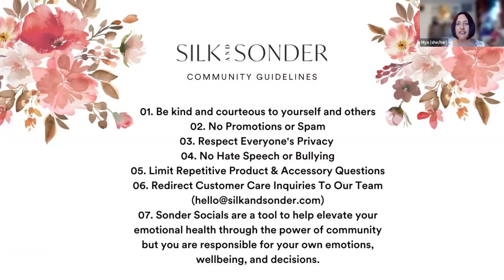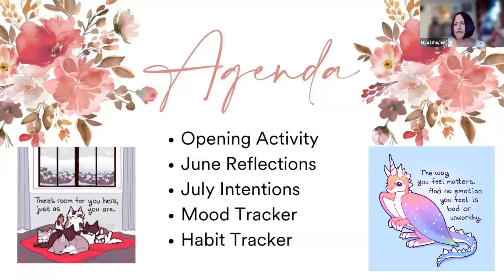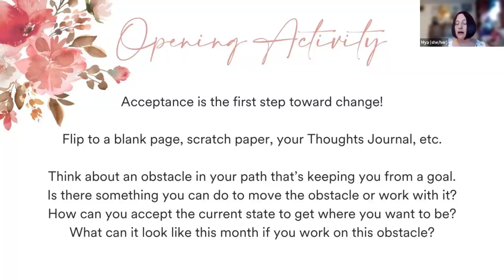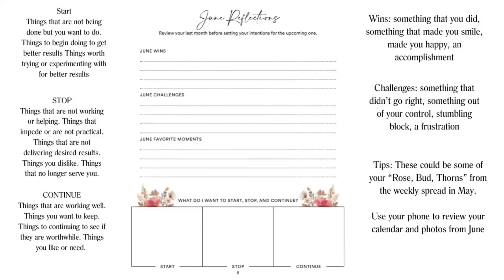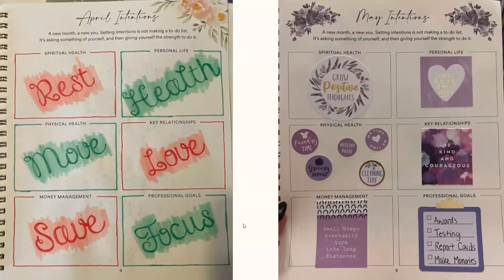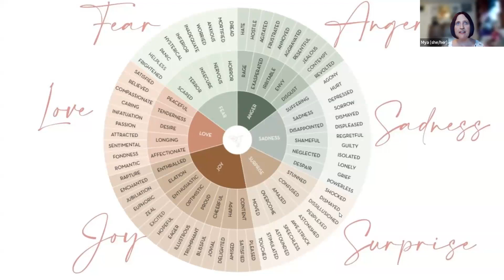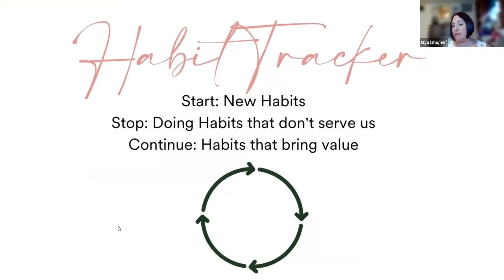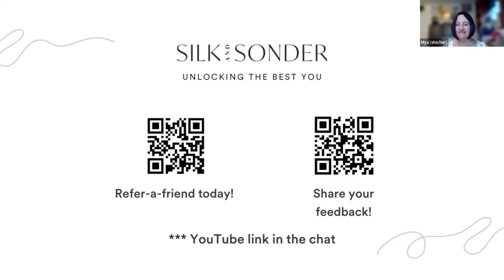Sonder Social: July Monthly Setupv2023-06-30